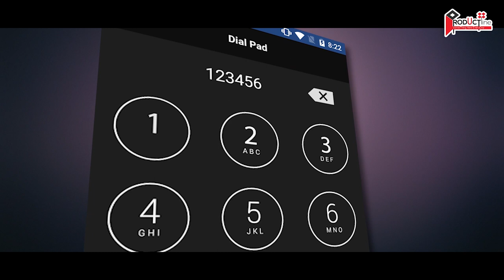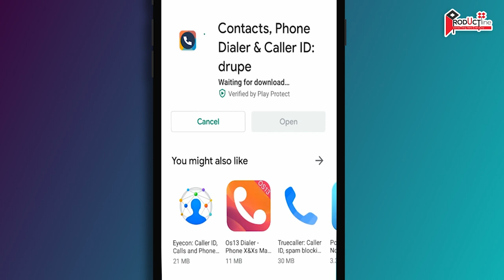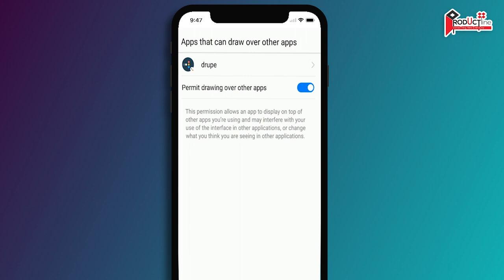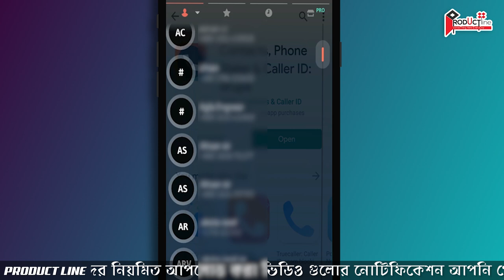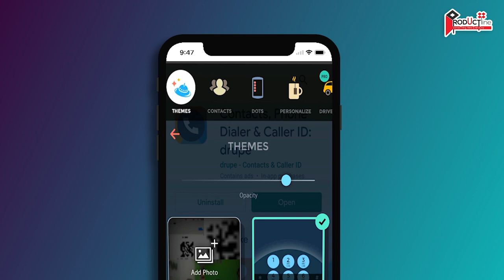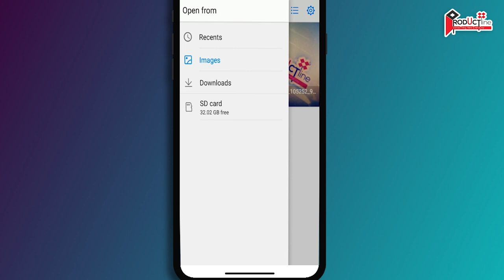Change Your Old Smartphone Dialpad & Use Drupe Caller Apps || 3 in 1 || New Tips & Tricks 2020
Best wishes and congratulations to everyone on behalf of the product line channel. We originally created this channel based on product reviews and smartphone hardware and software tips. So if you get support, then we can upload a total of two videos each week including a weekly review for you and a video on smartphone hardware and software tips tips. Will do
So definitely like our video, share and comment, thanks.